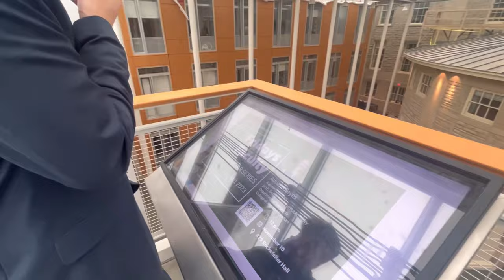DAY IN THE LIFE AT CORNELL | Cornell University {Freshman Year}